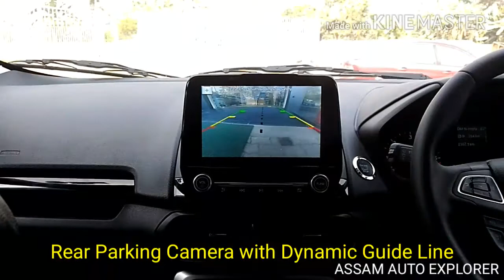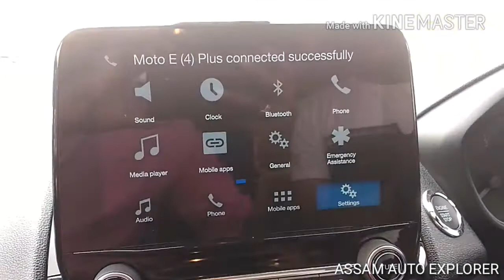Ford Ecosport 2018 | Full Review | Specifications | Assamese | NEW MODEL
Plz SUBSCRIBE with pressing the bell icon and Like Share my videos to grow Assam Auto Explorer.. Watch my all videos and COMMENT below to give me suggestion and inspiration.. thanks. Have a good day!